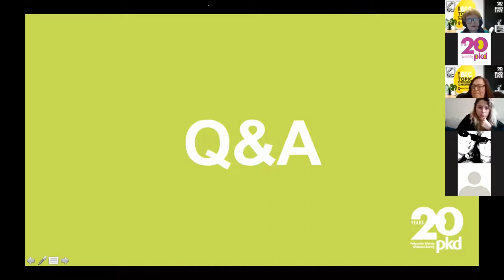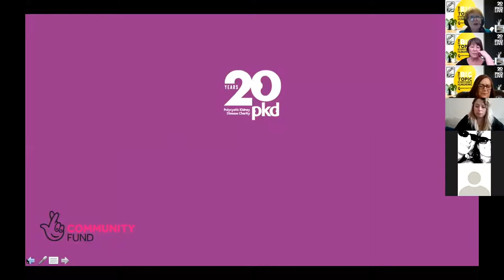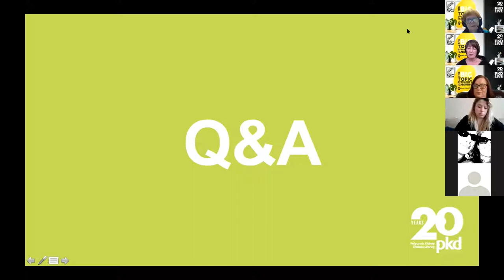PKD LIVE, Transplant School - Q&A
Consultant Transplant Surgeon, Mr Hussein Khambalia, and some of the transplant team from Manchester Royal Infirmary answer audience questions.

About PKD:
PKD is a genetic condition where several cysts form and grow on various organs in the body, but mainly the kidneys. Affecting over 12 million people around the world and up to 70,000 adults and children in the UK, PKD is the most common genetic kidney disease and the fourth leading cause of kidney failure. There is currently no cure.

PKD Charity is the first and only UK charity solely dedicated to improving the lives of people affected by PKD.

Since 2000 we’ve been helping individuals and families to live life as fully as possible by providing the best year-round support, tools and inspiration.

We’re a small charity with big ambitions; campaigning to improve services, promote understanding, and fund research into discovering better treatments, new treatments, and a cure for PKD. Our close partnerships with clinicians, scientists, other major kidney charities and health authorities mean the information we publish is not only current it’s credible.